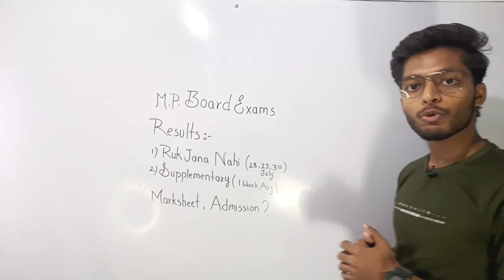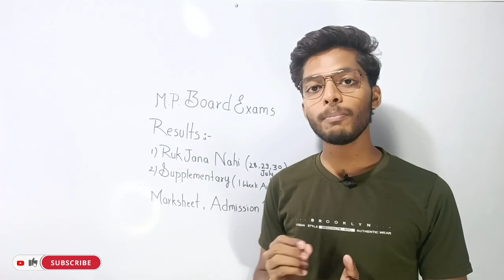RUK JANA NAHI/SUPPLEMENTARY Exams Result Date 2022 mp supplementary exam result date online check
✨MP board district wise merit list 12th

✨MP board state merit list 10th

mil jayegi